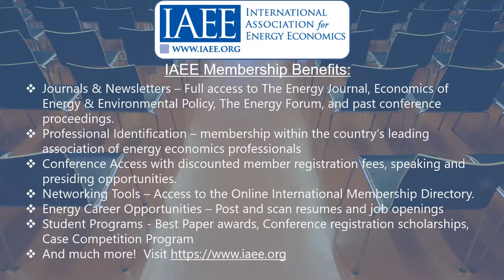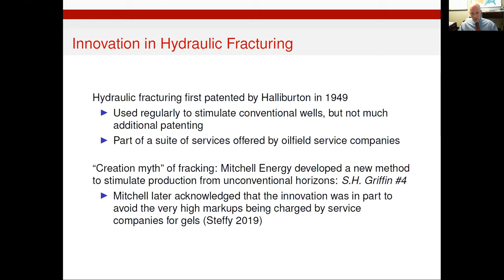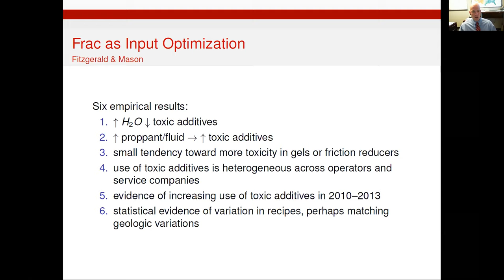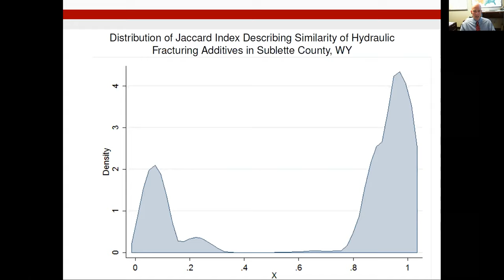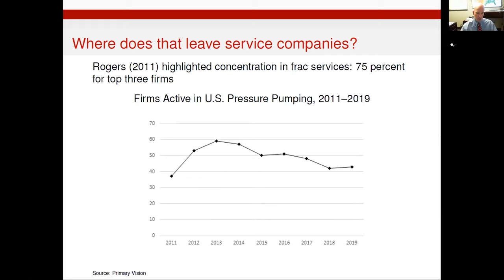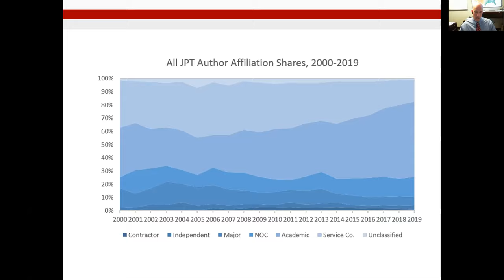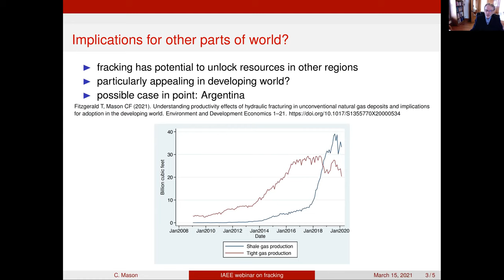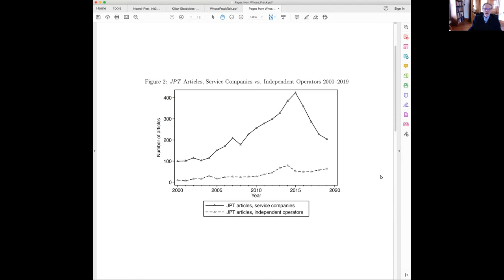It's a Fracking New World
In this webinar we discuss important trends in fracking over the past 15-20 years: how and who disseminates knowledge about frack jobs, what we know about similarity of fracs across firms and geography, what we know about changes in frac services, and implications - particularly for the developing world.